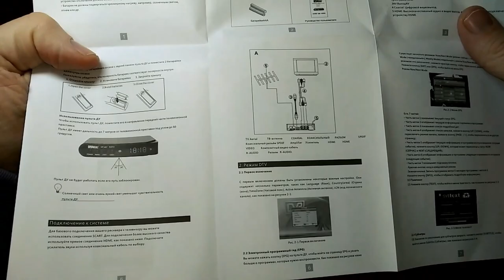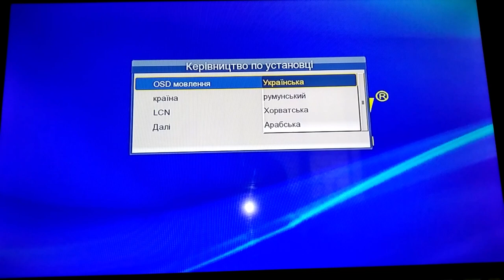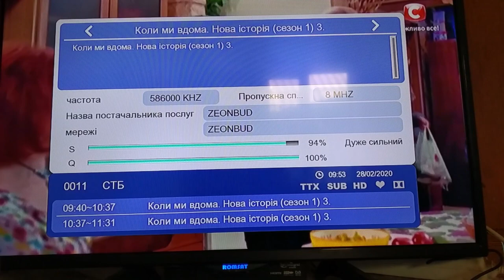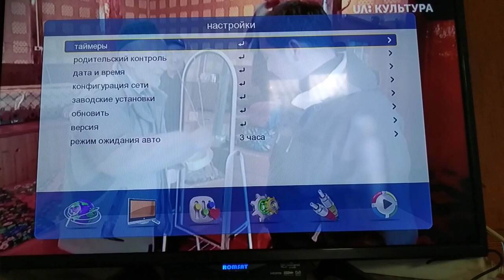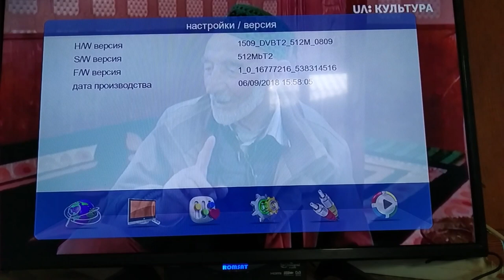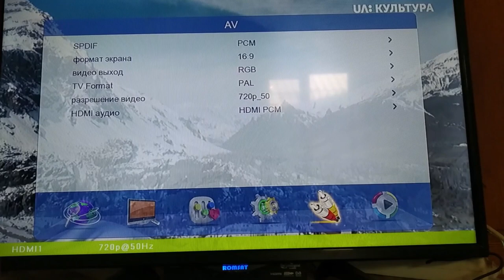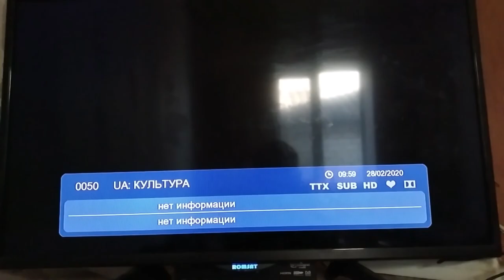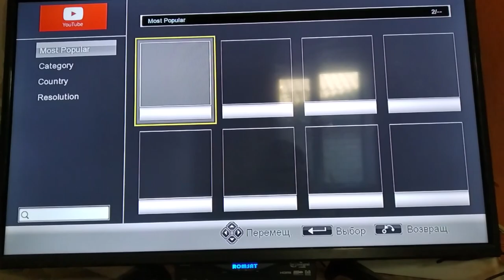Обзор и полная настройка Т2 тюнера operasky, обзор тюнера operasky OP-507, OP-407, тюнеры operasky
Обзор т2 приставки operasky, подключение и их возможности. Обзор и настройка приставки Т2 operasky.

Настройка и подключение цифрового тюнера Т2 operasky.
Обзор и полная настройка Т2 приставки operasky / обзор тюнера operasky OP-507 OP-407и другие модели